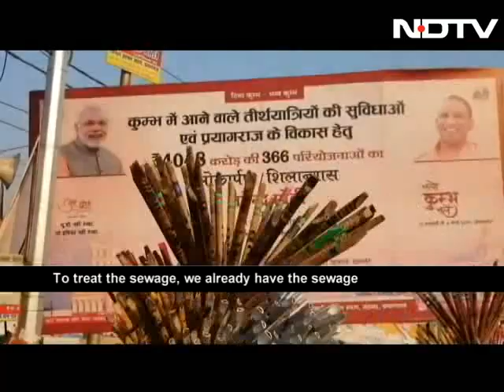Kumbh 2019: How Authorities Are Keeping The Ganga Clean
The Sangam is considered holy and it is believed that bathing in it during the Kumbh helps cleanse sins and brings salvation. This time around the year during the 55-day long Kumbh mela major focus has been given in keeping the Ganga clean. From setting up two temporary Sewerage Treatment Plants so that no faecal waste ends up going to the Ganga to deploying trash skimmers in every ghat so that the waste like flowers, ash, clothes which are immersed by devotees can be removed from the surface of the river, authorities have done it all.